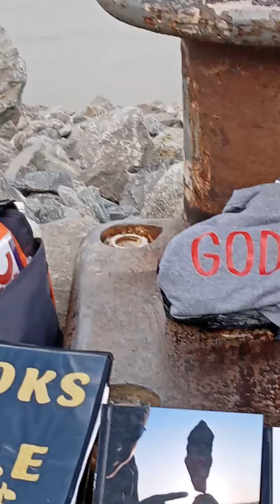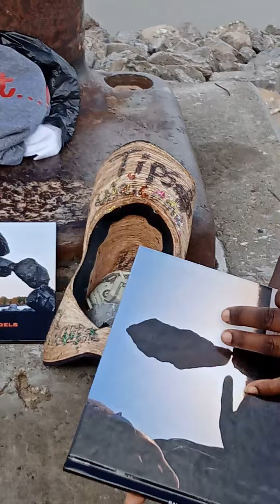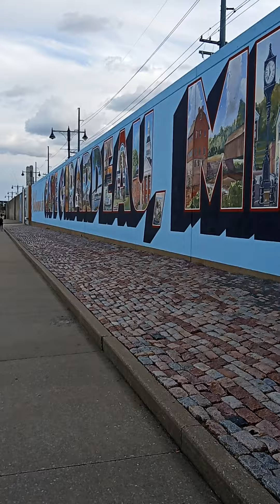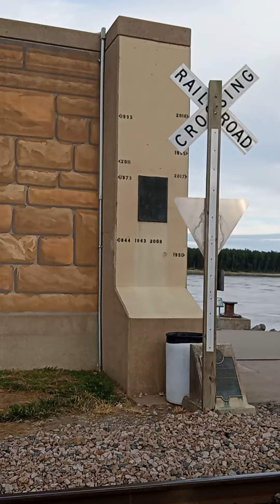PART 2 OF THE ROCK GUY AND HAPPINESS I FELT